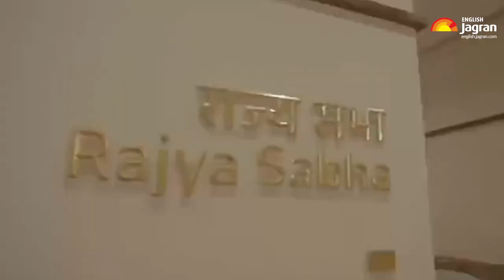New Parliament Building: Shah Rukh Khan Shares Video With Voice-Over | English News | Jagran English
New Parliament Building: Shah Rukh Khan Shares Video With Voice-Over.
Shah Rukh Khan, the Bollywood superstar, tweeted a video of the new parliament building, which Prime Minister Narendra Modi will inaugurate in a big ceremony today. The video has a voice-over by Shah Rukh Khan, with the theme music from his film 'Swades' playing in the backdrop.